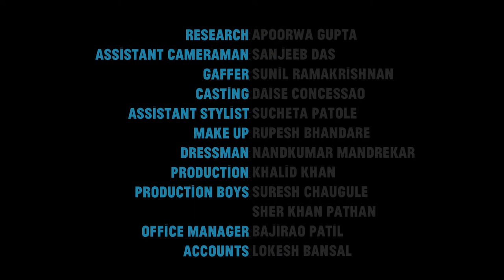Aitbaar... for Svatantra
Temptations and dreams wrestle with morals in this short film based on real life, made for Svatantra Micro Finance. Writtten & directed by George Mangalath Thomas, with Sameer Mahajan and Vijay Singh Tomar. Script by Raghav Dutt.
Featuring Sahil Pingle, Paru Gambhir and Padma Damodaran.